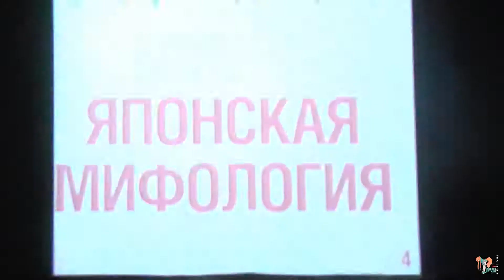Инари, Японская мифология - Taiyou no Matsuri 2018